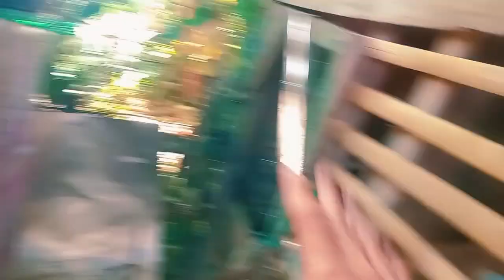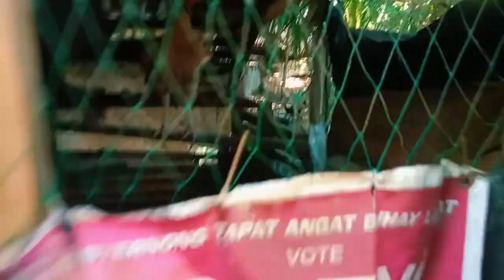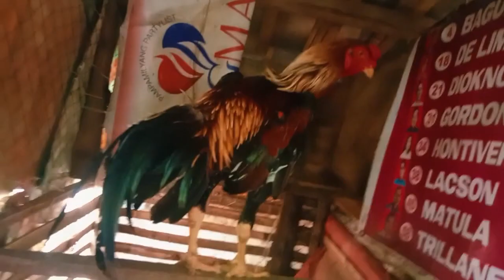ano ba ang magandang paitlogan nang ating alagang shamo panoorin moto para dumami ang manok mo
A.B SHAMO LINES TV # PAITLOGAN # VIRAL # TUTORIAL MAGANDANG PAITLOGAN NANG MANOK# JAPANESE SHAMO SEA TUTORIAL JAPANESE SHAMO